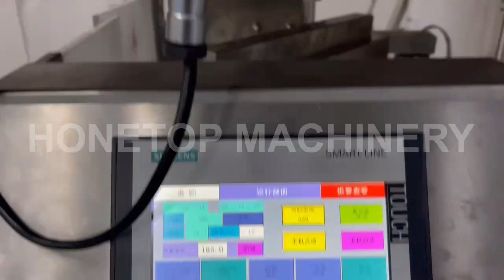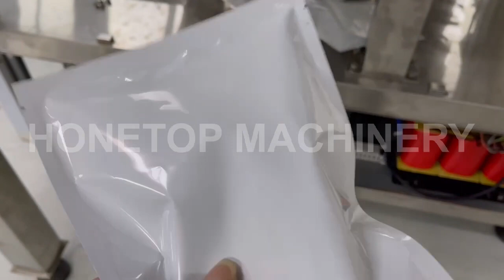wooden block packaging machine/Non-food packing machine/wood pieces packing machine/fuel rod packing